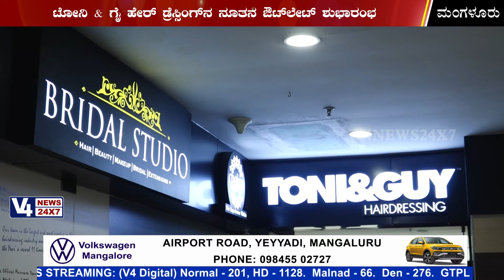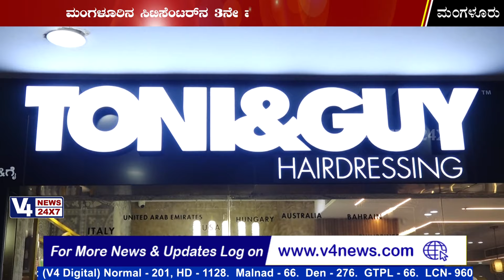INAUGURAL CEREMONY OF TONI & GUY HAIRDRESSING @ CITY CENTRE MALL MANGALORE